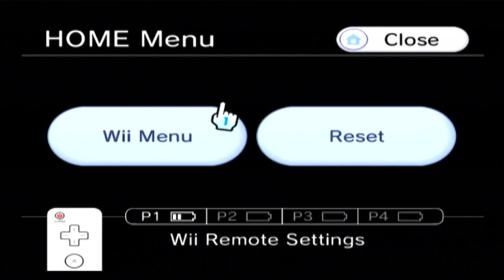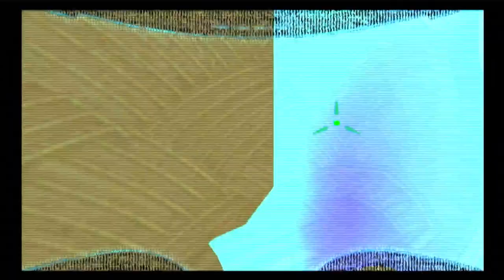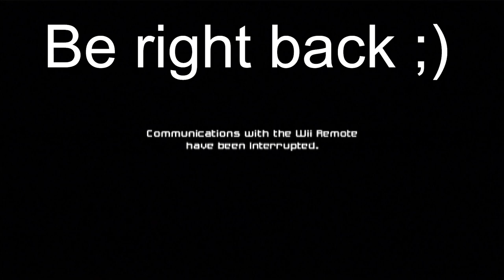Metroid Prime Corruption Veteran Part 2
Just a casual playthrough